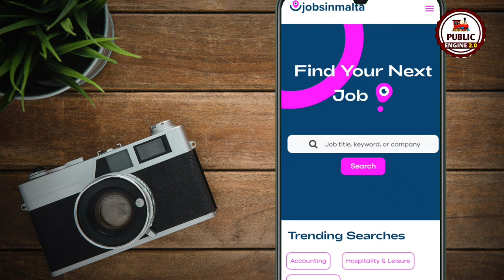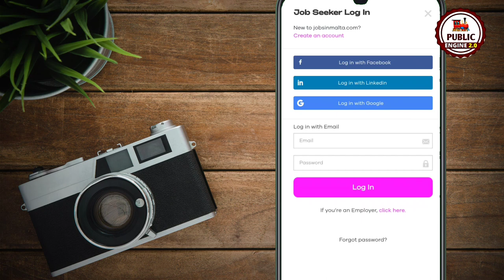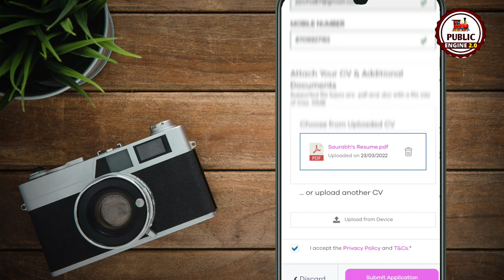How to apply Jobs in Malta From India | Find Jobs in Malta from India | Malta Free Work Permit 2022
This video is about the process of getting a job in Malta and applying to it.

1. HOW TO APPLY JOBS IN EUROPE
2. FREE WORK VISA 2022
3. JOBS IN CANADA
4. CANADA JOBS FOR INDIAN
5. JOBS IN MALTA
6. MALTA JOBS FOR INDIAN
7. BEST JOBS FOR CANADA
8. 8TH PASS JOBS IN EUROPE
9. HOW TO MAKE FREE EUROPASS CV & COVER LETTER
10. HOW TO GET FREE WORK VISA

For Assistance:-
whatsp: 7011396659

Marriott International
Star Bucks,
McDonalds,
Four Seasons
IBIS
Costa Coffee
Barista
Fairmont

Cleaner Jobs In UK:
Maid2Clean
Hilton Hotel
Compass Group UK and Ireland
Travail
Tesco
Care UK
Sodexo
Hawkey Cleaning
Cleaning Express
Tribe Post
Center Parcs
Haven

New Delivery Driver Jobs In UK :
Hermes Courier
Waitrose
Alliance Automotive Group
Keystone Group
Iron Mountain
ASDK
DHL Parcel UK
Domino's Pizza
Haven

Other Good Sources For Jobs In UK:
Indeed
Total Jobs
Facebook Groups

Pavi
Park Towers
Scotts
Valyou
Pama

Other Sources:
Glassdoor
Facebook Groups
TotalJobs
Indeed

Hotels in Canada With Current Job Openings:
Intercontinental
Accor
Hilton
Marriott
MLSE
Oyster Worldwide
Hazelton
Hyatt
The Ritz-Carlton
Mcdonalds
Dominos Pizza
Chicago Pizza
Starbucks
Barista
Skky Hotel
Paul Arnold

Facebook Groups